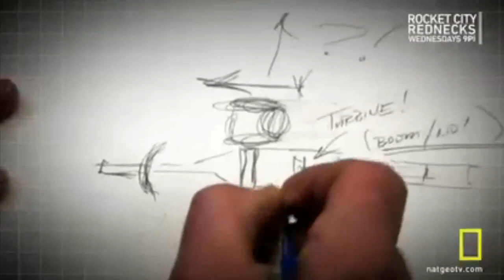National Geographics "Mad Scientists"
It was a cold day at Lake Tahoe and I had on two wet suits equaling 8mm. I looked like a tire. I had been hired to shoot all the underwater portions of this episode. The crew and I had to hike down the side of a snowy hill to access the 42 degree lake. 25 ft under the water we explored the creation of these "Mad Scientists." It was a fun new experience and I look forward to more wacky shoots.

"Travel across America with host John Bowler as he ventures into gadget-filled garages and junk-strewn backyards to meet amateur inventors who are making amazing(ly weird) things! Test-drive a jet-powered minivan, a fire-breathing wheelchair, a water-powered rocket belt, and more. Once we've seen what these 'mad scientists' are capable of, John challenges each inventor to improve one of their creations, and, with his help, build the coolest, weirdest thing they can think of. And here's the catch -- they only have 48 hours. The results? Well, it might work and it might not, but either way, "It's going to get weird!"